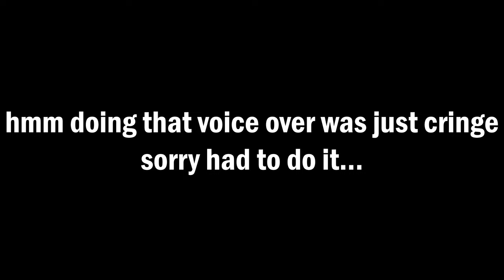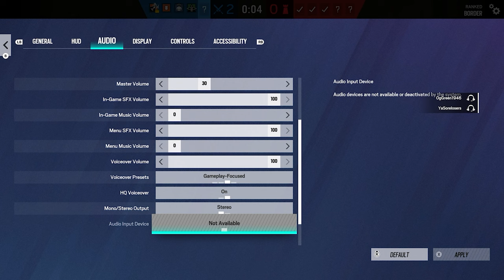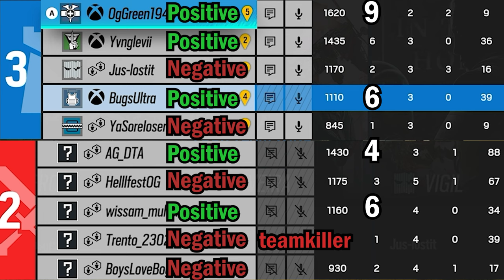Are PS players better than Xbox in Rainbow Six Siege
This video. Me like. Weird edits but has my lazy touch to it. Been watching 90-day fiancé, love is blind, and all the trash reality show edits. Some people got some good edits showing how desperate and stupid people are. Fantastic stuff. ☕

🟢 Thy socials.

🟢 Outro: Watermelon Sea Salt by Strike Free Beats - Summer Beat Albums